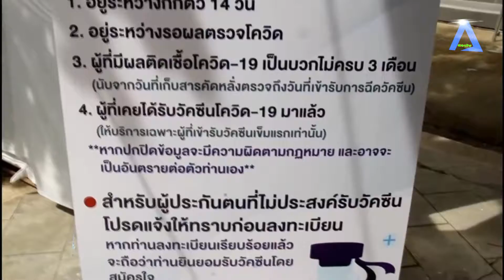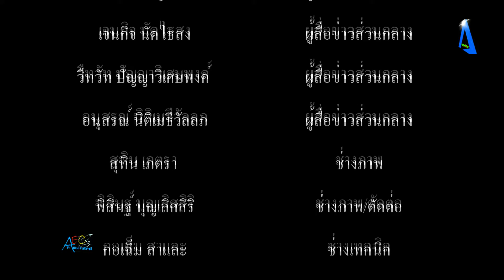อบจ ร่วมกับ หอการค้าฯ และประกันสังคม เปิดศูนย์ฉีดวัคซีนโควิด 19 เพื่อผู้ประกันตน ม 33 สร้างภูมิคุ้ม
อบจ. ร่วมกับ หอการค้าฯ และประกันสังคม เปิดศูนย์ฉีดวัคซีนโควิด-19 เพื่อผู้ประกันตน ม.33 สร้างภูมิคุ้มกันหมู่ทั้ง 6 อำเภอ เริ่ม 8 กรกฎาคม 2564 tvonline​​​​​​​​​​​​​​​​​​​​​​​​​​​​​​​​​​​​​​​​​​​​​​​​​​​​​​​​​​​​​​​ tvstreaming​​​​​​​​​​​​​​​​​​​​​​​​​​​​​​​​​​​​​​​​​​​​​​​​​​​​​​​​​​​​​​​ #

        เมื่อเวลา 10.00 น.วันที่ 8 ก.ค.64 องค์การบริหารส่วนจังหวัดสมุทรปราการ ร่วมกับ หอการค้าจังหวัดสมุทรปราการ และสำนักงานประกันสังคม เปิดศูนย์ฉีดวัคซีนโควิด-19 เพื่อผู้ประกันตน ม.33 พร้อมเดินหน้าสร้างภูมิคุ้มกันหมู่ให้ผู้ประกันตน ทั้ง 6 อำเภอ จึงได้มีการฉีดวัคซีนป้องกันโควิด-19 ให้แก่ผู้ประกันตน ในพื้นที่ควบคุมสูงสุดและเข้มงวด ระยะเวลาดำเนินการ 30 วัน ยกเว้นวันเสาร์ และวันอาทิตย์ โดยเริ่มตั้งแต่ วันที่ 8 กรกฎาคม 2564 เวลา 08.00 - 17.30 น. โดยมี น.ส.นันทิดา แก้วบัวสาย นายกองค์การบริหารส่วนจังหวัดสมุทรปราการ พร้อมด้วย คณะผู้บริหาร สมาชิกสภาองค์การบริหารส่วนจังหวัดสมุทรปราการ นายแพทย์นำพล แดนพิพัฒน์ ผู้อำนวยการโรงพยาบาลสมุทรปราการ คุณไพลิน จินดามณีพร หัวหน้าผู้ตรวจราชการกรม สำนักงานประกันสังคม กระทรวงแรงงาน ลงพื้นที่ตรวจเยี่ยมโครงการเพื่อผู้ประกันตนตามมาตรา 33 เข้ารับการฉีดวัคซีนเป็นวันแรก ณ อุทยานการเรียนรู้อ่าวไทย และหอชมเมืองสมุทรปราการ
         โดยกำหนดให้ผู้ประกันตนในพื้นที่สีแดงเข้ม (พื้นที่เสี่ยงสูงสุด) เข้ารับวัคซีน จำนวน 1,300 คน ต่อวัน มีจุดบริการฉีดวัคซีนทั้งหมด 4 จุดรวม 6 อำเภอ ได้แก่ จุดที่ 1 หอชมเมืองสมุทรปราการ สำหรับผู้ประกันตนในเขตอำเภอเมือง สมุทรปราการ จุดที่ 2 หอประชุมที่ว่าการอำเภอพระสมุทรเจดีย์ สำหรับผู้ประกันตนในเขต อำเภอพระสมุทรเจดีย์ และอำเภอพระประแดง จุดที่ 3 บริษัท ไทยยามาฮ่ามอเตอร์ จำกัด อำเภอบางเสาธง สำหรับผู้ประกันตนในเขตอำเภอบางเสาธง และอำเภอบางบ่อ และจุดที่ 4 บริษัท ต่อยอดเฟรช (ประเทศไทย) จำกัด (ตลาดทิพย์นิมิตร) อำเภอบางพลี สำหรับการเข้ารับวัคซีนเดือนนี้ เป็นการฉีดวัคซีนให้กับผู้ประกันตน ในระบบประกันสังคมมาตรา 33 พื้นที่เสี่ยงสูง ซึ่งเป็นการลงทะเบียนรอบแรกของระบบประกันสังคม เฉพาะผู้ที่ลงทะเบียนผ่านระบบ e-service กับ สำนักงานประกันสังคม โดยสามารถสอบถามข้อมูลเพิ่มเติมได้ที่ สายด่วนประกันสังคม โทร 1506 ตลอด 24 ชั่วโมง